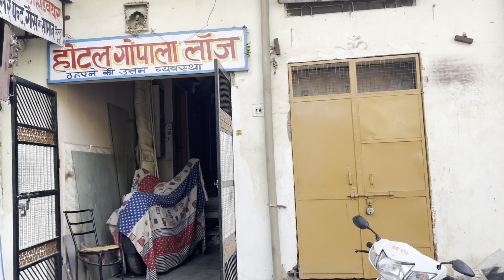Jaipur Railway Station Ke Aas Paas Sasti aur acchi Hotel-room kaha per milegi hotel room price ??￼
Gopal launch room price :/200₹￼

Jaipur best hotel  of Room

Railway station

￼Hotel or room price

Best room of jaipur